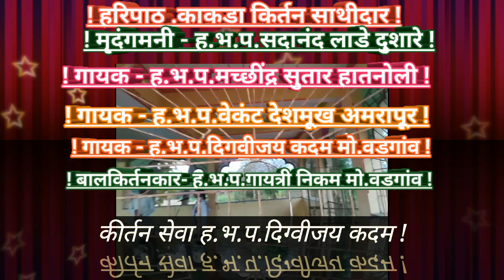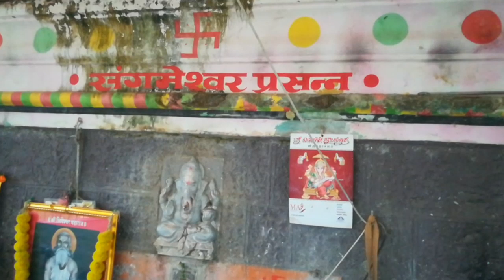किर्तन४४०)संगमेश्वर मंदीर मो.वडगांव सेवा.ह.भ.प.दिग्वीजय कदम.